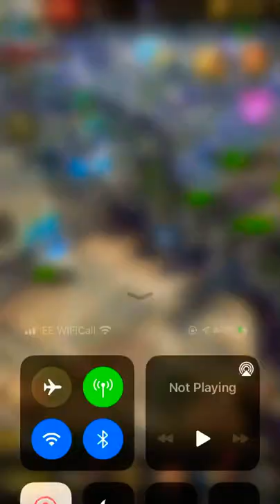Valentine’s Day Elite Envelopes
Decided to buy the 2 Valentine’s Day limited time packs with the mix of elite envelopes , officer XP , Skill XP bags and a few other things . The first and second one I’d say are the best value for money as the the third just doesn’t have as much , like with most packs.